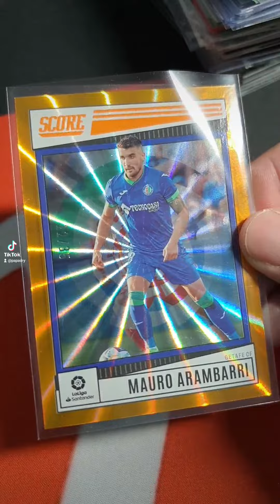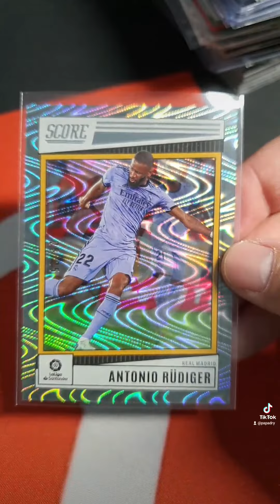Todas mis numeradas de Panini Score LaLiga 22-23 hasta el momento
Video corto para mostraros lo que me ha salido en estas aperturas, espero que lleguen más.

PIDE TU INVITACION POR PRIVADO A MI SERVER DE DISCORD

MIS CROMOS RECOMENDADOS EN AMAZON, ECHA UN VISTAZO